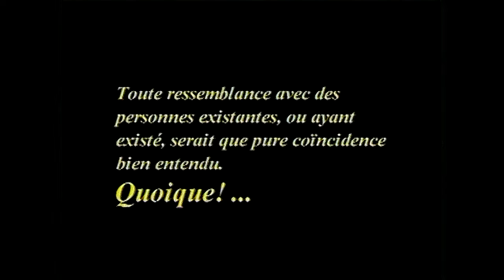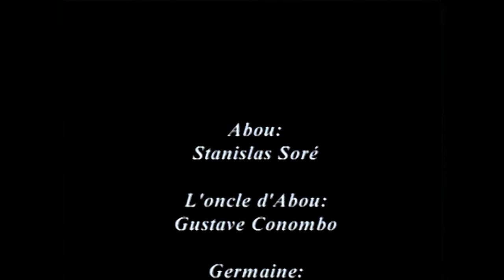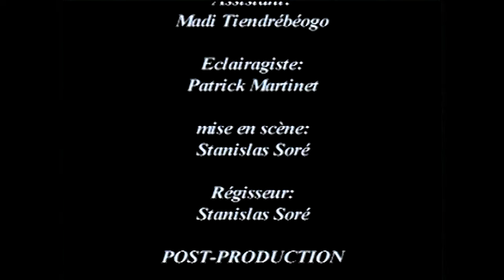Série Burkinabé : AU ROYAUME D'ABOU - Episode 13 - (1ère rencontre des Bobodioufs)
S'inspirant des télénovelas brésilienne, cette série télé, met en scène les tribulations sentimentales d'Abou Ouatara, un fonctionnaire moyen au contact facile. Abou, qui travaille dans le commerce du gaz avec sa propre société, a affaire à toutes les couches de la société. Son défaut, c'est qu'il aime les femmes et même un peu trop. Sa vie sentimentale est très mouvementée et alimente régulièrement la vie de la cité bobolaise.